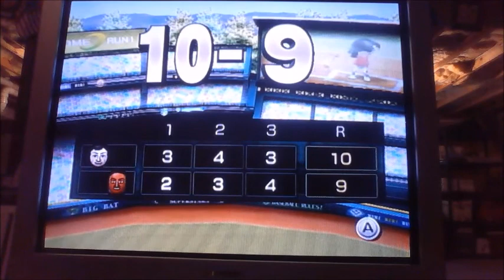WSBB: Erik Jones vs Bubba Wallace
Find out who wins?